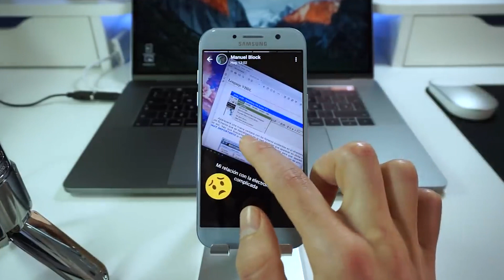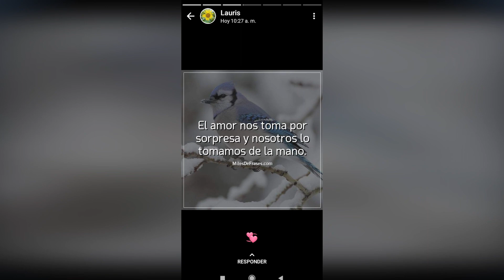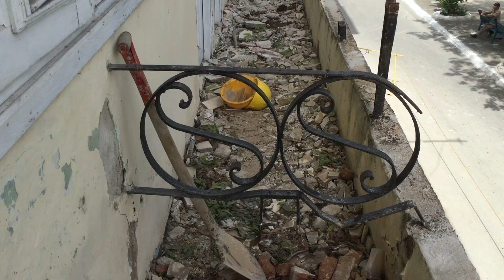VisionEs: Otro año en que el Santiago Espirituano brilla por su ausencia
La situación económica y la crisis energética obligan en Sancti Spíritus a concebir fiestas populares más modestas. Sobre este asunto informa VisionEs en una emisión en que también aborda asuntos de interés como la reparación de un emblemático edificio espirituano y la utilidad de los estados de whatsapp.